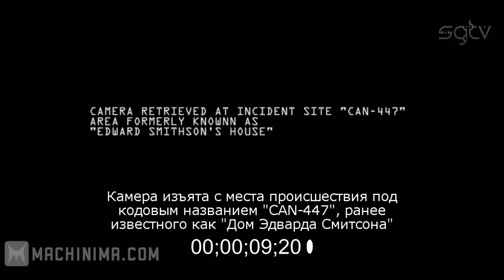Научные приключения Кляйнера / Dr. Kleiner's Adventures (4 эпизод)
Научные приключения Кляйнера - 4й эпизод на русском языке.
Презабавная пародия на псевдонаучные телешоу, где доказываются различные безумные теории и срываются покровы. Это ваш шанс узнать, чем занимался небезызвестный доктор Кляйнер, пока Гордон Фриман не нарушил повседневное спокойствие своим приездом из стазиса.